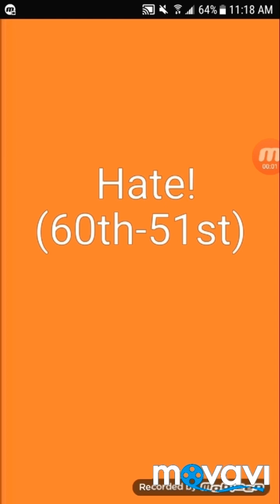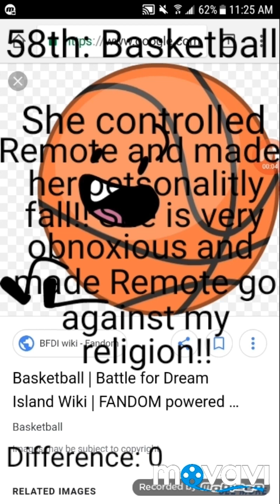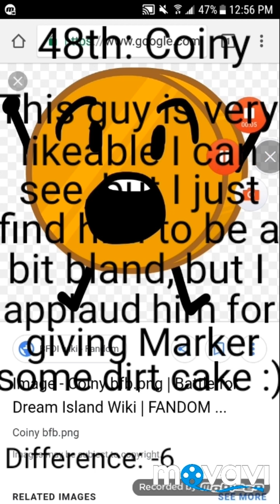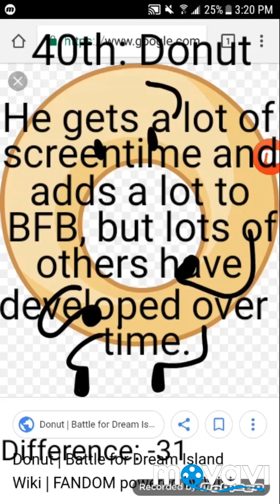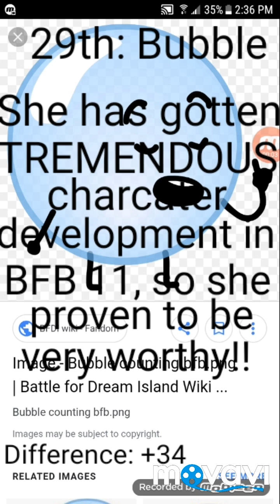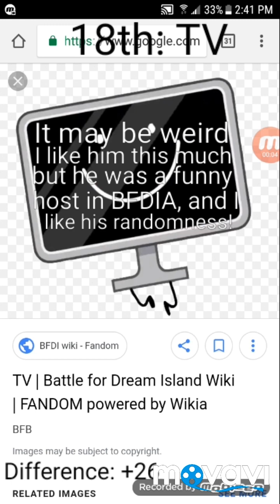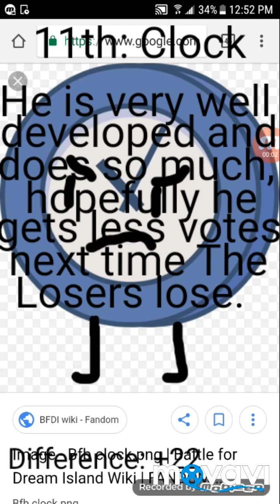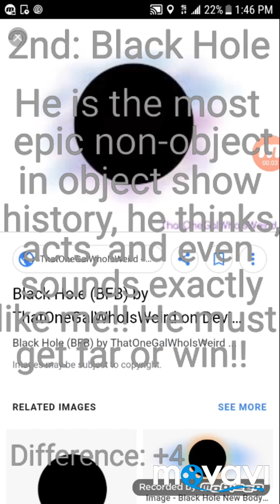Poptartimations YT's BFB Worst To Best (V2)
Hopefully you guys like it instead of whining why Taco is last, or why Lollipop is first!!